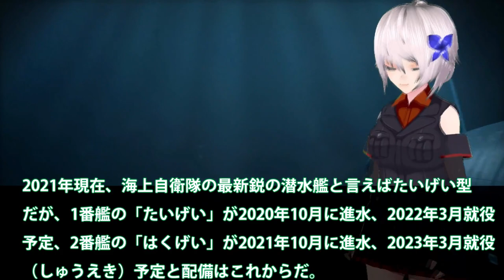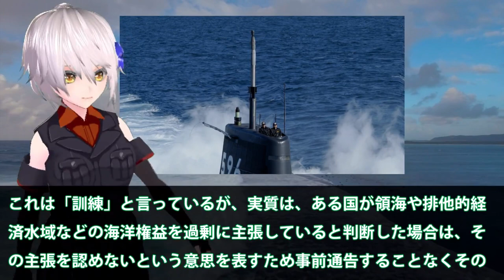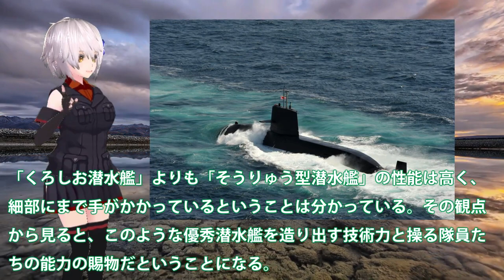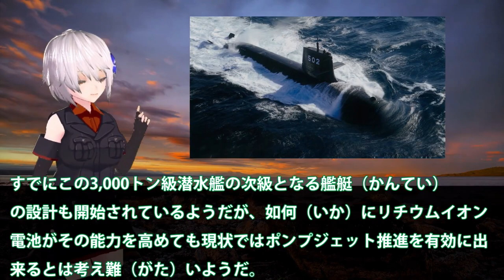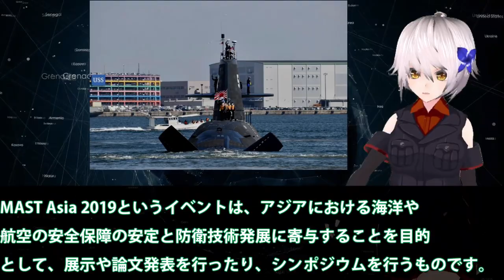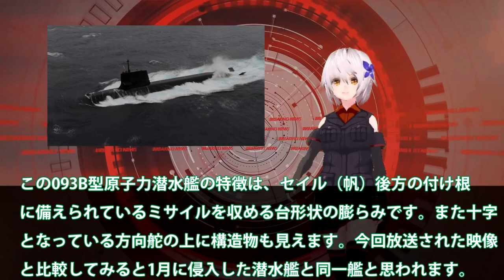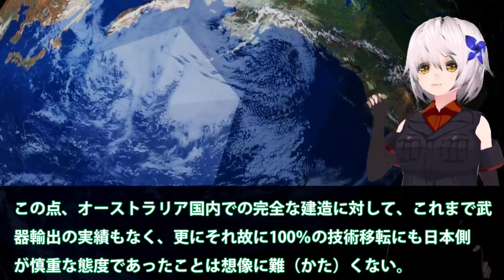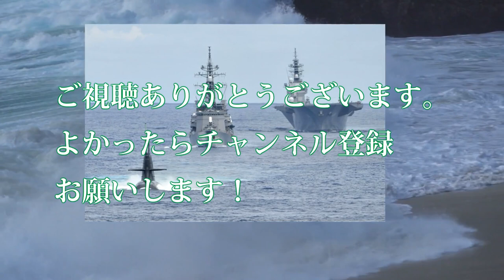【総集編】海自潜水艦ベスト10 海自最新鋭潜水艦はくげいを凌ぐ次期潜水艦とは！そうりゅう型潜水艦で世界トップの静粛性を実現した艦体の仕組みとは？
すでに次期潜水艦建造計画が進む中、一般には公表されない
スペックとはとたまに考えてしまいます。

今回は次期潜水艦の性能を詳しく見ていきます。潜航深度を
深くすることでより忍び安くなるが、浅い海域でも機動力が
必要となる。それにはやはり電池性能ということになりますね。

関連動画
【1964年】潜水艦に『何か』がぶつかり制御不能に 600mの深海で一瞬にして圧壊してしまった『スレッシャー号沈没』【ゆっくり解説】

引用・転載「出典：海上自衛隊ホームページ」
引用・転載「出典：航空自衛隊ホームページ」
引用・転載「出典：陸上自衛隊ホームページ」